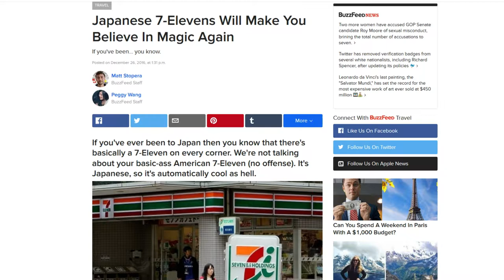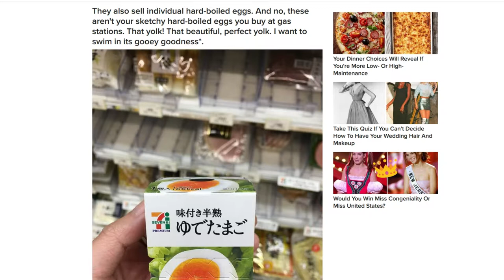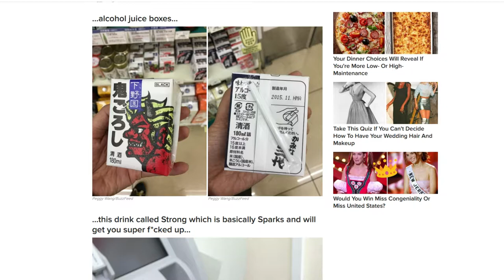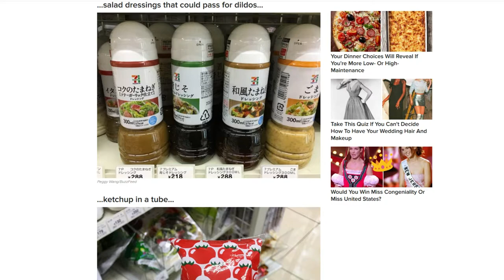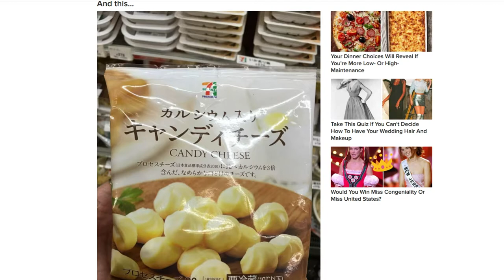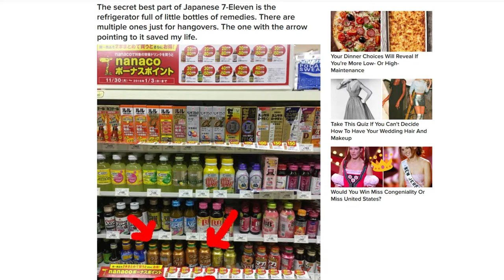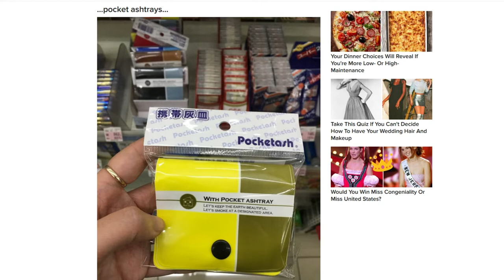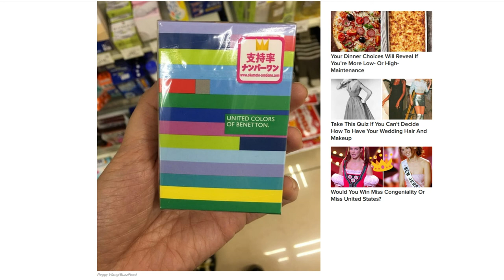Buzzfeed Bunk : Japanese 7-Eleven Will Make You Believe In Mediocrity Again (Buzzfeed Japan Article)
Buzzfeed writers took a trip to Japan and didn't see anything more interesting than a chain of convenience stores. Marvel at the sheer stupidity. Are you really surprised that a Japanese 7-Eleven sells alcohol? Wow! It's exactly like every other 7 11 on the planet!

This series is called Buzzfeed Bunk. We will be slamming some Buzzfeed articles, and let's be honest... The amount of articles they have that are either terrible/completely uninteresting means an endless fountain of content. Buzzfeed YouTube incoming! Take cover!

Buzzfeed Bunk is supposed to be a lighthearted attempt at wringing a few chuckles out of what is the driest part of the internet. Does it work? Tell me what you thought of my trashing Buzzfeed video and perhaps we can do it again sometime soon!

Another scam company. It is impossible to contact buzzfeed. All the information they have regarding my company, including the name, is incorrect, yet my efforts to correct it go unanswered. I will try again, by letter to their New York address, but I believe they are nothing but a crooked scam... A company (and I use that word loosely) like theirs need to make themselves available to their customers. Instead, they continue to post incorrect and false information about their clients. To say they are horrible is an understatement. - Bonnie C.

I made a Buzzfeed account and I've had issues logging into it, which I have emailed a couple times about this issue and got no response. I tried making another account under a different email, but kept getting errors for some reason. I also sent out a few emails about that, still getting no reply. I have emailed a couple times two different buzzfeed email contacts and haven't heard anything back. Now I do have a Buzzfeed account I can get into (with absolutely no help from Buzzfeed) and when I try to make a post, I keep getting a pop up saying there was an error and to contact , which I have already done a few times, with absolutely no response. How can I successfully post things and not keep getting these pop ups? - Tiffany R.

Brainwashing materialistic garbage. Click bait materialistic garbage that is bias against white men lol. They resort to insults when an agenda doesn't fit them, they are the epitome of censorship of other ideas when it doesn't fit their agenda - Bryan D.

Lame & Unoriginal. Like another reviewer said, this website contains articles of lame content that includes a bunch of gifs, false content, and an outlet of pretending to be an actual news website. In the beginning, BuzzFeed was a little less like it was now. I actually used to browse on it. The past few years, it's nothing but a dumping ground for junk, advertising, clickbait and constant tabloid news about the same clans of famous for no reason people.

If you're in your teen years or early 20s, and love stupid pointless stuff, BuzzFeed is for you; not that you care, but I'll be judging you the entire way through. Again, BuzzFeed is infested with stupid articles, "lists", poor recommendations with almost no research, and also hires bloggers to contribute absolutely nothing important. They curate a bunch of stuff and put it together in one whole long mess. You can find the same content elsewhere without the BuzzFeed. So, like I said, if you like pointless and time-wasting content, BuzzFeed is the place for you. Every time I see the word BuzzFeed anywhere, I roll my eyes and pass it. - Janet C.

A site for fun. Buzzfeed is a site for entertainment, containing various quizzes and eye candy with occasional informative content. Some articles are terrible, though. It usually shouldn't be taken too seriously, but it can be a fun site to browse. - You D.

Parents need to know that BuzzFeed is a website that attempts to comment on news events and current social trends. Comments contain either a user's site account or Facebook account. If users are logged into Facebook, they can post comments without signing up, but this comes with a privacy and safety trade-off; Facebook user profile information is accessible to anyone who clicks on a name unless that account is set to private. Content on BuzzFeed definitely strays toward the mature; though there are disclaimers, users can frequently see nudity, sexual content, graphic injuries, loads of profanity, and posts praising or talking about drug and alcohol use. - Common Sense Media